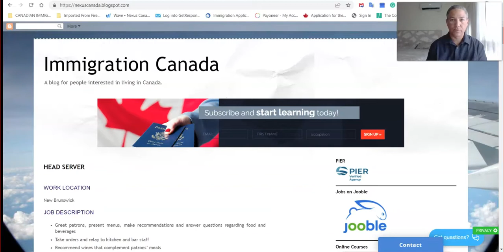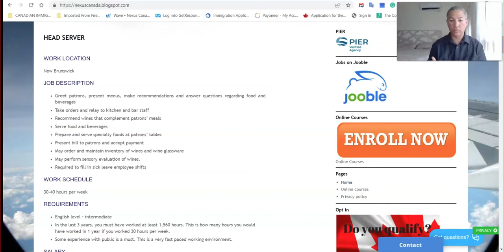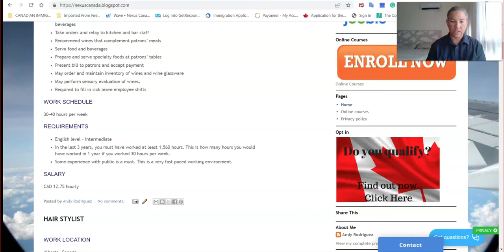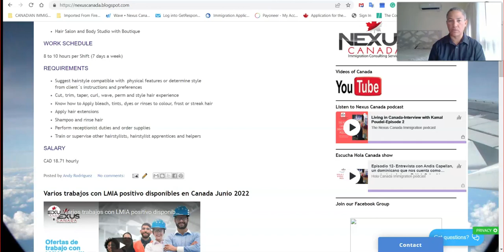Se necesitan camareros y peluqueras en Canada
Por favor, agende una cita paga para evaluacion de su perfil y ver si califica para las oportunidades en Canada. Dele un click al siguiente enlace:

Would you like to book an online appointment with us to discuss your options for immigration to Canada?

Table of Contents:
0:05 - Intro
0:34 - Overview
1:19 - content
33:41 - Outro

Skype: nexuscanada